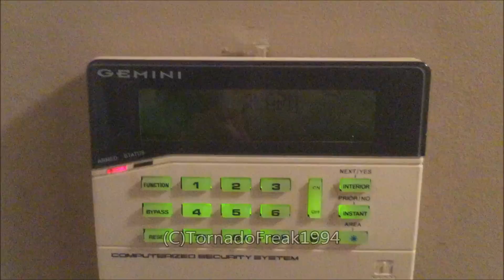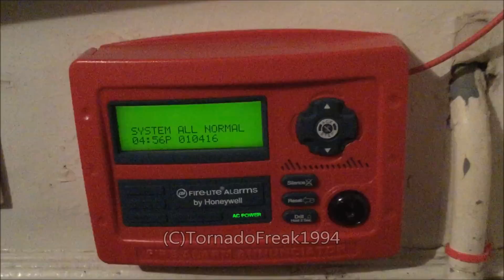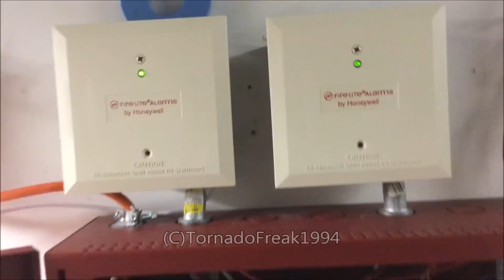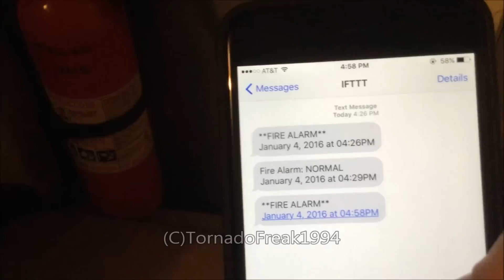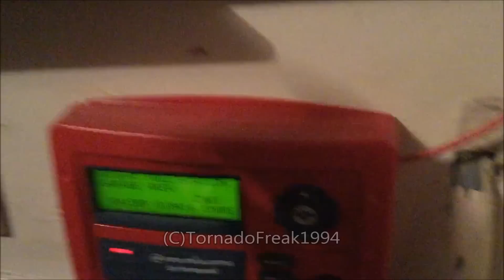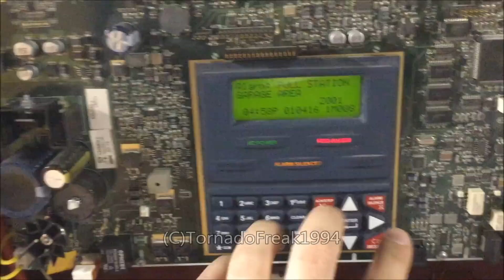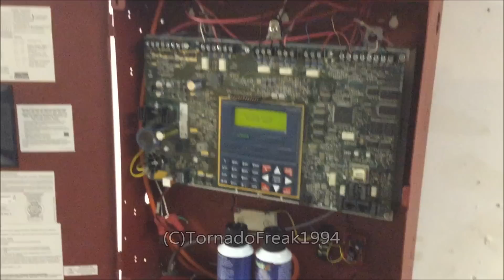Unimode (ADT) 9050UD Addressable Fire Alarm System Test 18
This is my last system test with the Commander 3's!